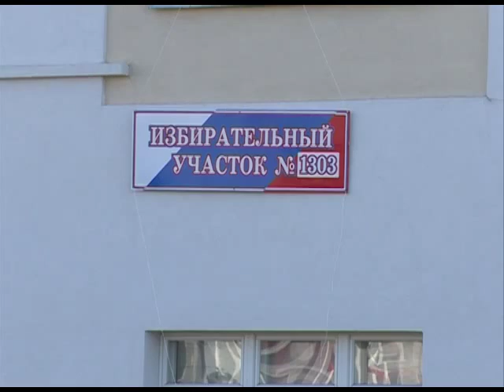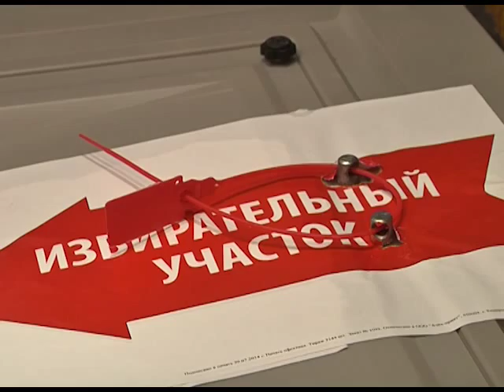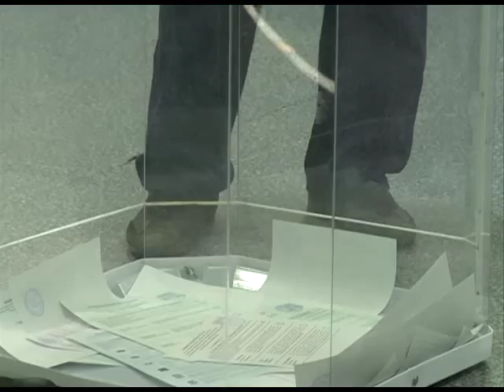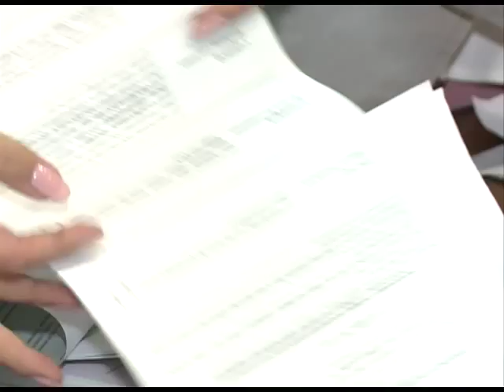Выборы в Ямальском районе завершились высокой явкой избирателей